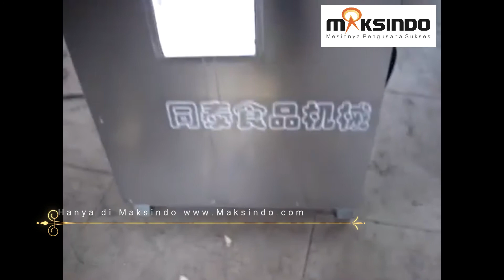Mesin Pengiris Keripik Kentang Bentuk Gelombang dan Standart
Mesin Pengiris Keripik Kentang Bentuk Gelombang